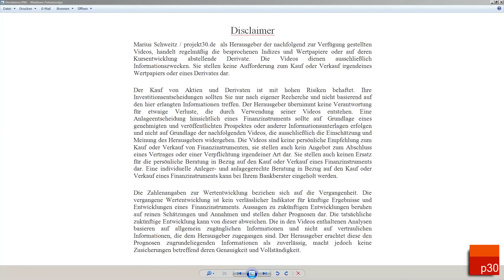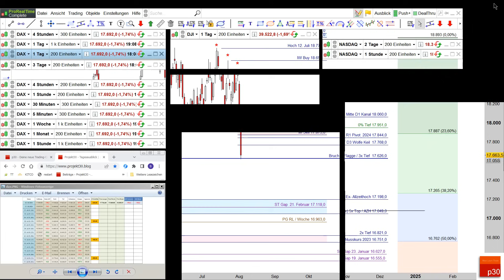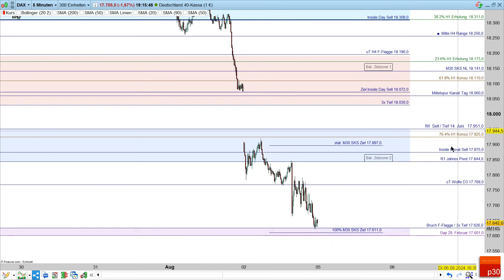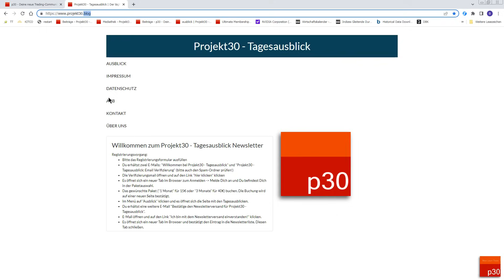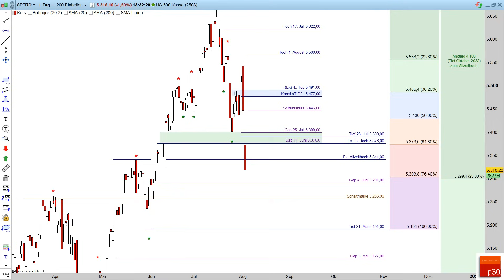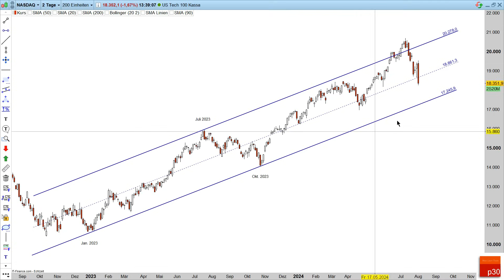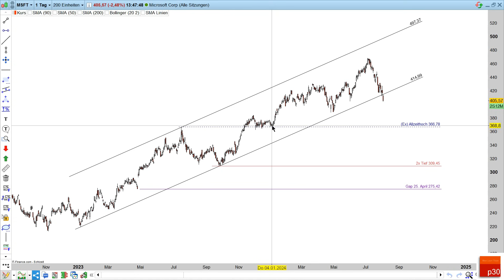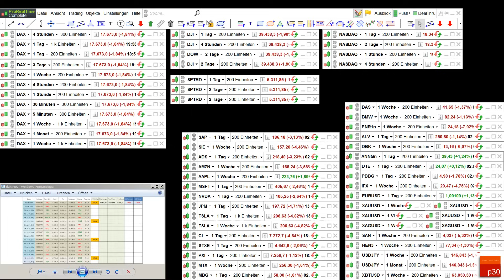Dax / USA Analyse ab 5.August: 750 Punkte Korrektur und ein dreifacher Boden. MOB Marke ist 17.626 !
Der tägliche Ausblick per Newsletter für 15.- Euro monatlich oder 40.- Euro vierteljährlich.
Leserstream und Premium Chat für 20.- und 39.- Euro